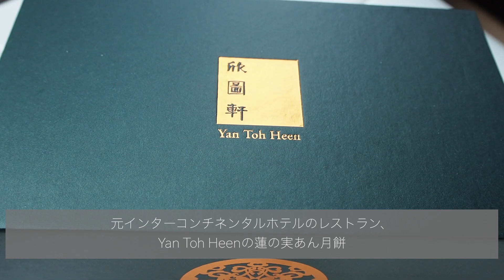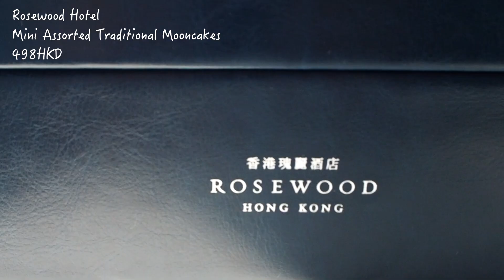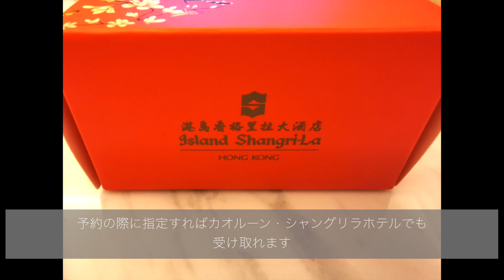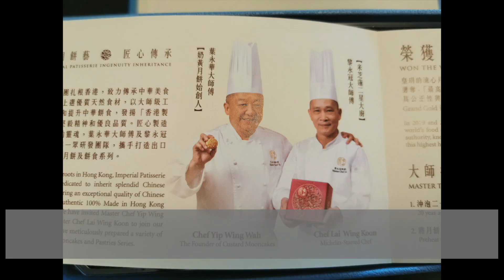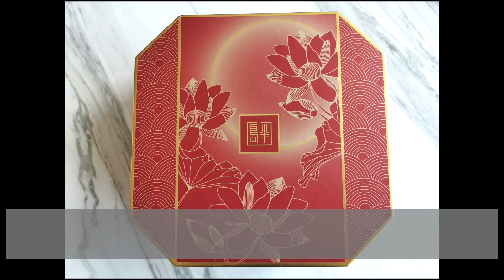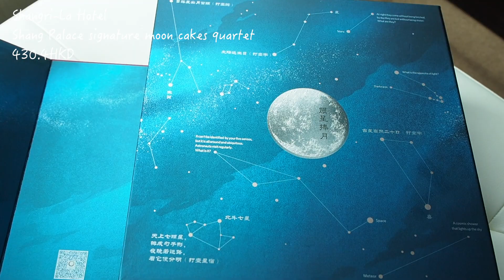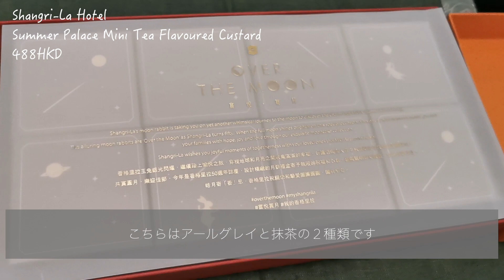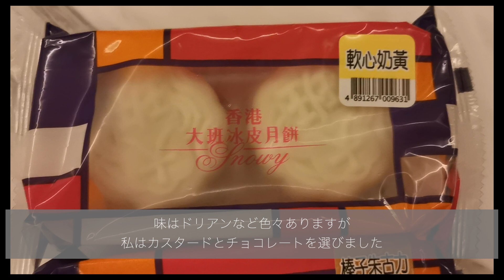マニアック！香港の月餅を７年買い続けた私の月餅紹介＆おすすめランキング【中秋節】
動画内で表示されている価格はご参考程度です。
早割りで買ったものと、そうじゃないものがわからなくなってしまったので…。

また、1つだけいただいたものなどもあり、全ての価格を載せることはできませんでした。

いったい月餅にいくらつぎこんでるんだ、という感じです…。
ちなみに、中秋節までに食べ切ることは全くしていません。
冷凍して、ちびちびと食べていっています。

香港に来た当初、いつでもどこでも月餅が買えると思っていました。
日本だと、スーパーやコンビニでもバラで買えましたし、中華街に行けばお店があったので。
そして、月餅といえば小豆だと思っていたので、最初は衝撃でした！

★自己紹介★

香港在住のChloeです。
アジアを中心に旅行をしています。
旅行動画や香港のゴハン動画を投稿しています。

ベトナム・ホーチミン／ローカルグルメめぐりの旅！ Vietnam, Ho Chi Minh local gourmet tour

香港在住者が行く！人気カジュアル飲茶♡一點心(One Dim Sum) Yum Cha in Hong Kong @One Dim Sum

香港カオルーンシャングリラホテルのイチゴのアフタヌーンティー♡ Strawberry Afternoon Tea @ Kowloon Shangri-la Hotel in Hong Kong